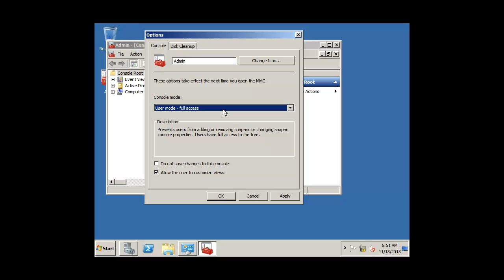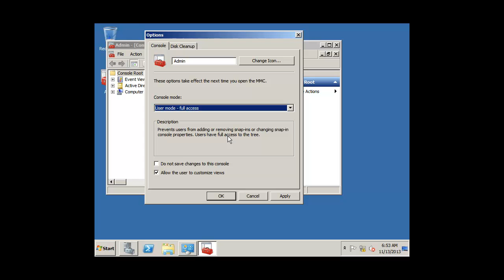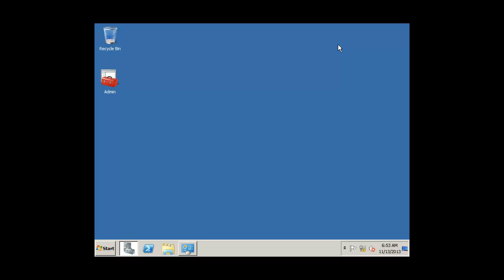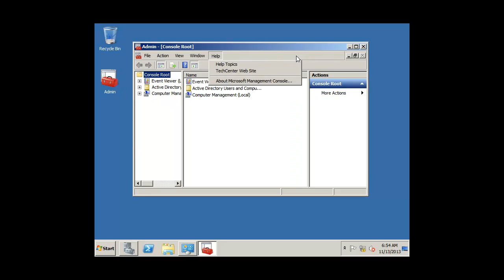11 Module 3 Creating and Managing a Custom MMC Exercise 4 Prepare a Console for Distribution to Use